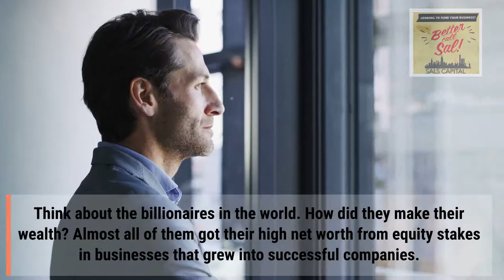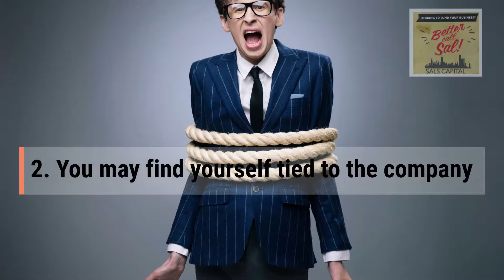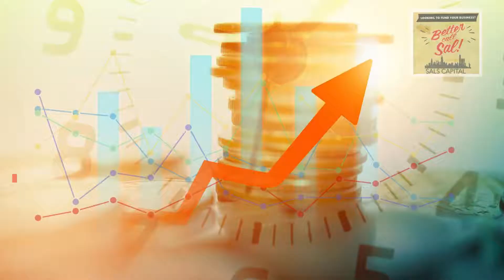Should You Accept Equity As Compensation?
BETTER CALL SAL!